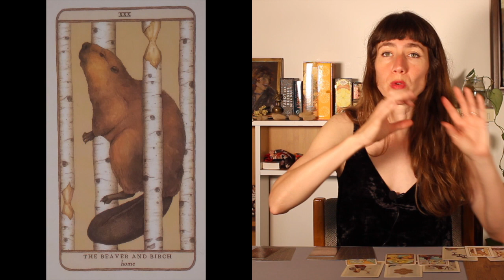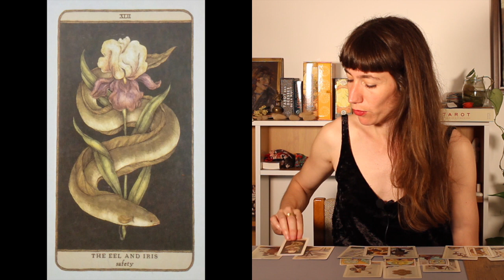Tirage semaine du 11 septembre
🔹️Prendre rdv avec moi, c'est par ici kela.reservio.com

Intro 00:00
Energies générales : 01:08
Choix 1 : 08:15
Choix 2 : 09:51
Choix  3 : 11:40

Des breloques / charms
Mon petit oracle blanc (fait maison)